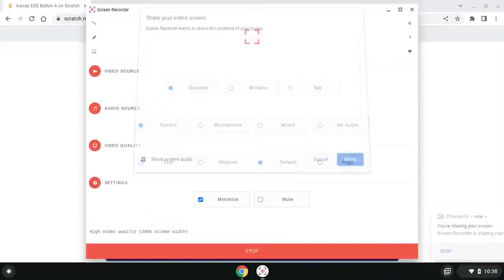Kaicey.EXE Button A By haydenchamp9